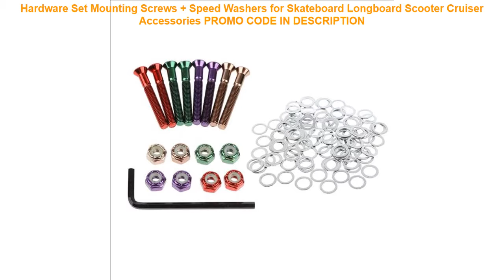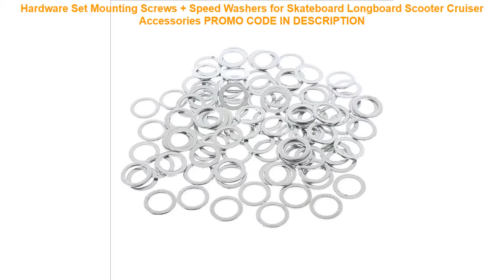Promo Hardware Set Mounting Screws + Speed Washers for Skateboard Longboard Scooter Cruiser Accesso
Hardware Set Mounting Screws + Speed Washers for Skateboard Longboard Scooter Cruiser Accessories